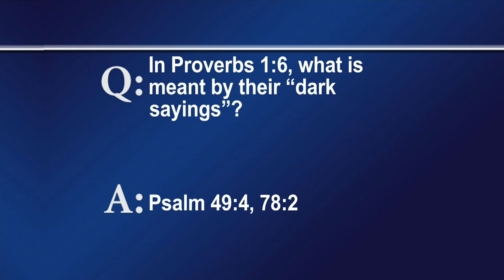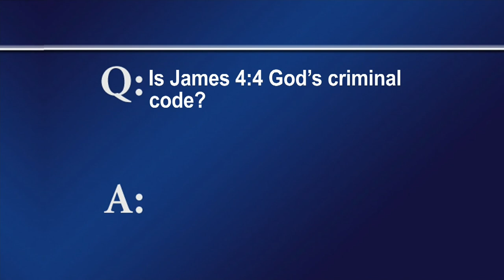FTLB JULY 21 2024